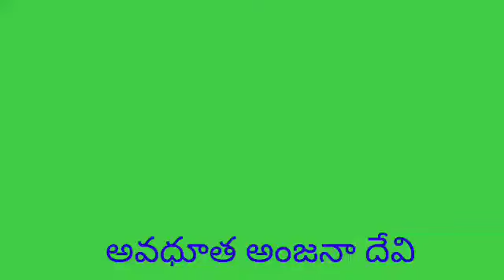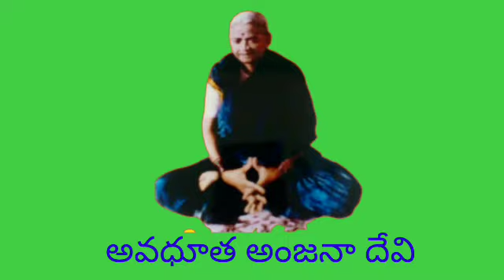Sri Anjana Devi chivari rojulu part-3